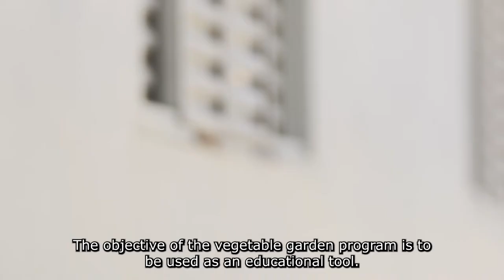Villages in Brazil Launches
Mosaic’s mission to help the world grow the food it needs extend beyond crop nutrition. With teams of agronomic experts, we’ve supported The Villages in India and improved agriculture productivity with smallholder farmers – and now Mosaic Fertilizantes in Brazil has expanded that program to Barreiras, Bahia.